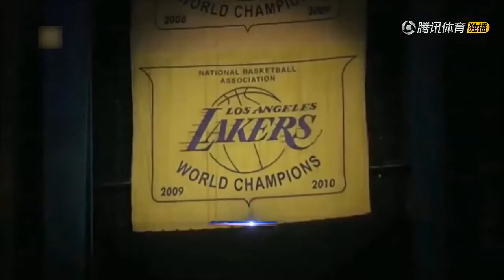For the last time, McGrady has witnessed a milestone in the black mamba milestone.